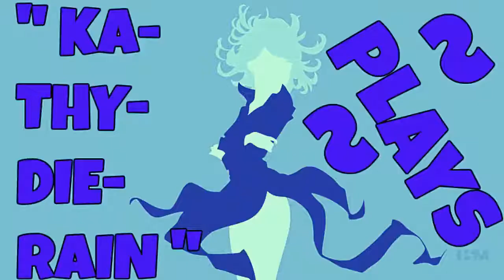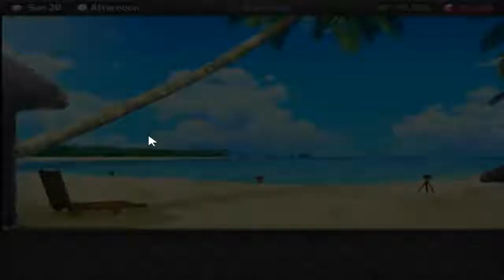" KaThyDieRain Plays ~ HuniePop Pc Part #54. Gameplay "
"* ABOVE *"

8 gorgeous girls each with their own personalities, preferences and style. (Rumor has it there are several secret characters to unlock as well!)

System Requirements HuniePop Uncensored:

OS: Windows XP+
Processor: 1.2 GHz
Memory: 2 GB RAM
Graphics: DirectX® 9 Compatible Graphics Card
DirectX: Version 9.0a
Hard Drive: 1 GB available space
Title: HuniePop
Genre: Indie, RPG, Simulation, Strategy
Developer: HuniePot
Publisher: HuniePot
Release Date: 19 Jan, 2015
Download Links HuniePop :